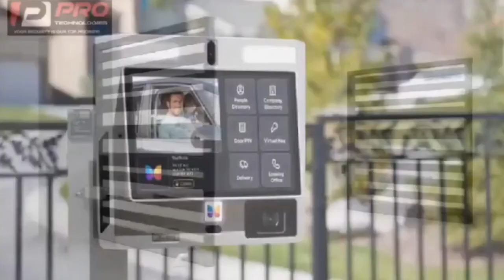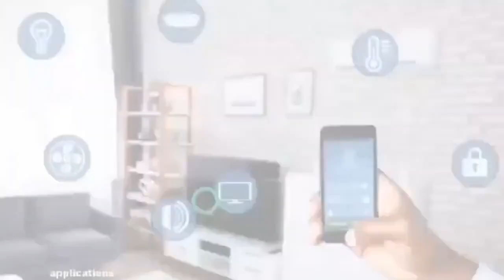ante naa will be attacked by heavy sickness, Ogya Nyame says